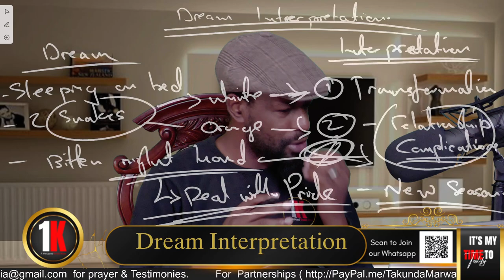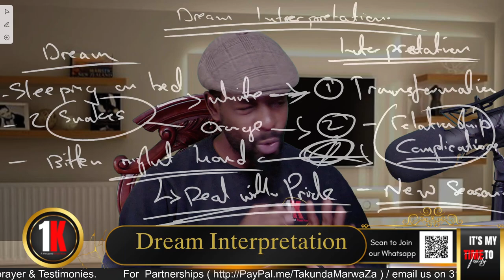Dream Interpretation Of The Two Snakes